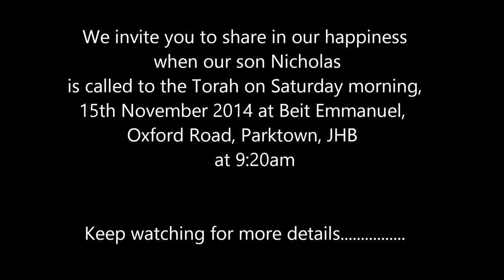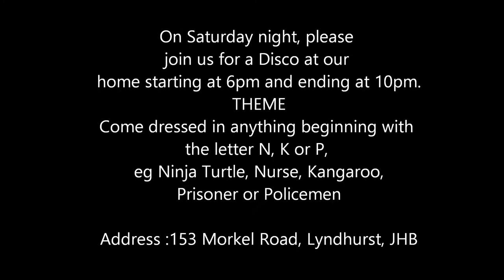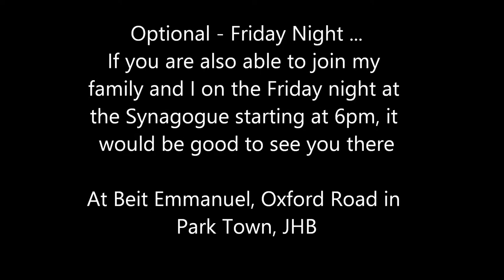Nicholas Barow Barmitzvah Invitation 15th November 2014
Nicholas Barow Barmitzvah 2014